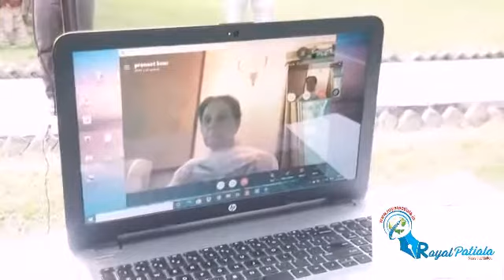Commissioner I IG I DC I SSP I Honouring Corona warriors